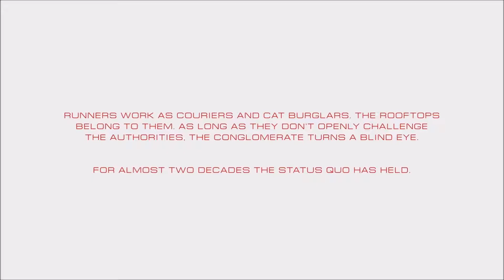MIRROR'S EDGE 2 : Catalyst | Future Girl Faith Parkour | Part 1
Playing on low graphics ^-^ sorry.